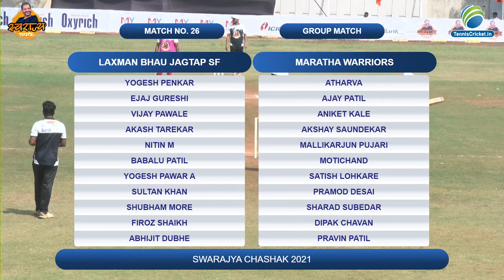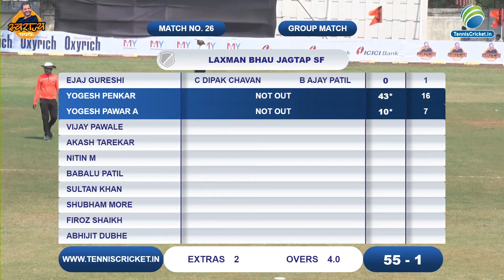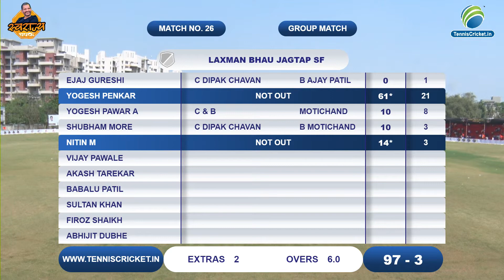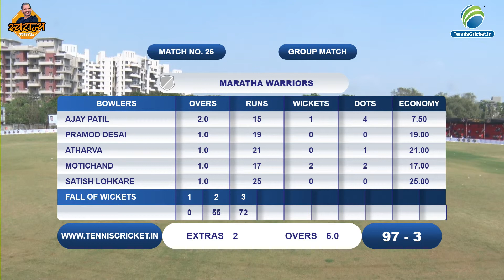Ding Dong Pune vs Maratha warriors | Swarajya Chashak 2021